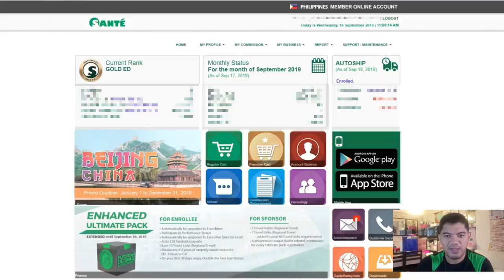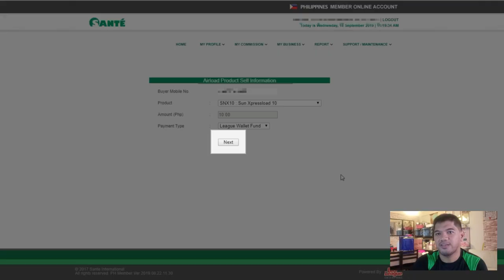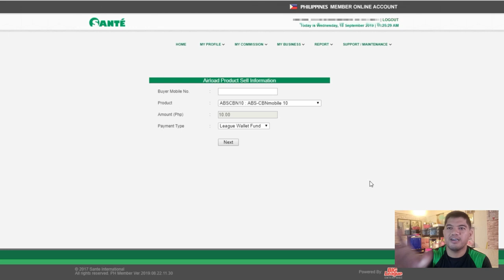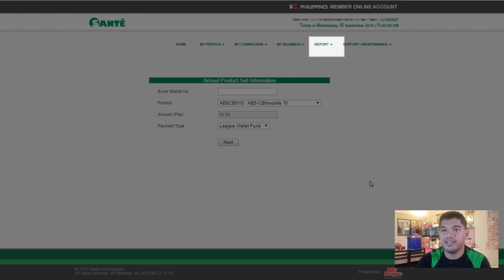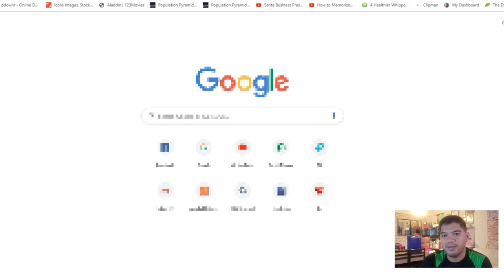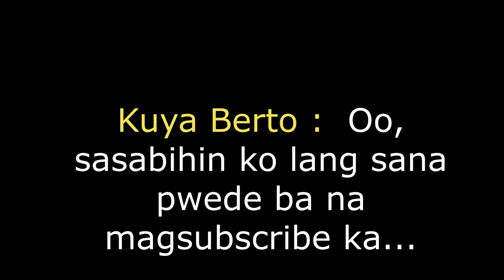How to Airload Mobile Numbers Using Sante Website and League Wallet Fund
How to Load Mobile Number Using Sante Website and League Wallet

How to Upgrade From Retailer to Fully Activated Distributor

How to Request/Assign P.I.N. Number